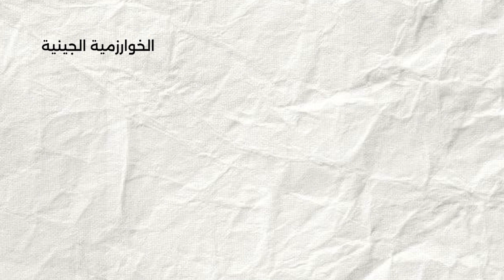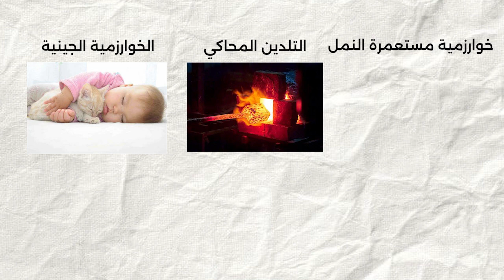ما هي الخوارزميات التحسينية؟ | What is optimization Algorithm?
انضم إلينا في رحلة استكشاف مفصلة لمبادئ خوارزميات التحسين الأساسية. من تحديد أهميتها في التطبيقات العملية إلى فهم المبادئ العامة التي تجعلها تعمل، تعتبر هذه الحلقة مفتاحك لكشف أسرار هذه العجائب الخوارزمية.

تنتظرك أمثلة حقيقية واقعية حيث نستعرض كيف تقود خوارزميات التحسين الصناعات، محدثة ثورة في كل شيء من النقل والتصنيع إلى المالية وما وراء ذلك.

لكن، كأي بطل، تواجه خوارزميات التحسين تحديات. انضم إلينا ونحن نكشف عن الصعوبات التي تتغلب عليها، بدءًا من التعامل مع مشاكل معقدة إلى ضمان التحسين العالمي.

ومع ذلك، فوائد هذه الخوارزمات لا تقدر بثمن. كشف عن التأثير العميق الذي تتركه خوارزميات التحسين على الكفاءة وتقليل التكاليف واتخاذ القرارات المستنيرة عبر ميادين متنوعة.

الفواصل الزمنية لحلقة اليوم:
00:00 - مقدمة
00:26 - ما هي الخوارزميات التحسينية؟
02:13 - صعوبات ومشاكل الخوارزميات التحسينية
03:12 - مميزات وتطبيقات الخوارزميات التحسينية
03:27 - الخاتمة

- المصادر:
"Introduction to Operations Research" by Frederick S. Hillier and Gerald J. Lieberman: Delve into the foundational principles of optimization, understanding its real-world applications across industries.

"Numerical Optimization" by Jorge Nocedal and Stephen J. Wright: Explore the numerical methods behind optimization algorithms, offering a deeper understanding of their computational aspects.

"Handbook of Metaheuristics" by Michel Gendreau and Jean-Yves Potvin: Uncover the world of metaheuristics, a subset of optimization algorithms, and their innovative approaches to problem-solving.

"Optimization by Vector Space Methods" by David G. Luenberger: Gain insights into the mathematical foundations of optimization, understanding the principles that drive algorithmic decision-making.

Applications in Action:

Transportation Optimization: Insights from the Journal of Advanced Transportation.
Manufacturing Efficiency: Studies from the International Journal of Production Research.
Financial Decision-Making: Articles from the Journal of Banking & Finance.

Challenges and Solutions:

"Challenges in Optimization of Complex Systems" - IEEE Transactions on Evolutionary Computation.
"Global Optimization Algorithms - Theory and Application" - Journal of Global Optimization.

Benefits Beyond Boundaries:

Efficiency Enhancement: Studies from the Journal of Operations Management.
Cost Reduction: Reports from the Journal of Cost Management.
Informed Decision-Making: Research from the Journal of Decision Systems.